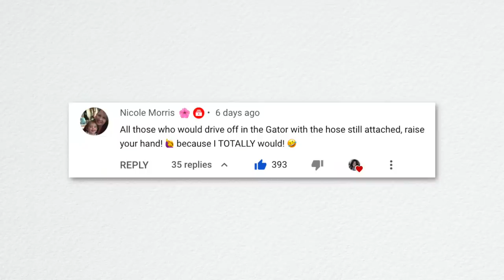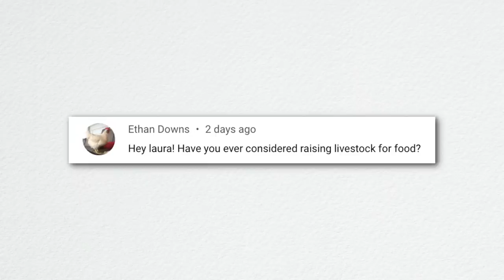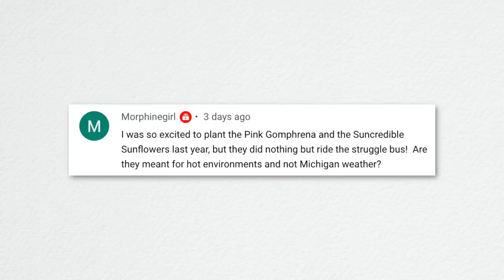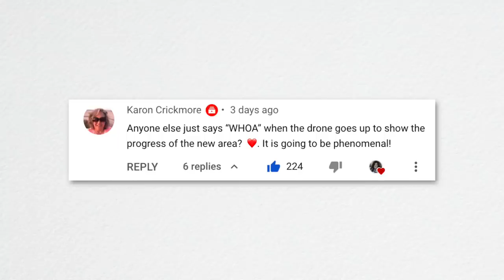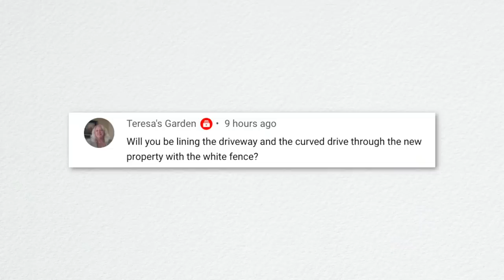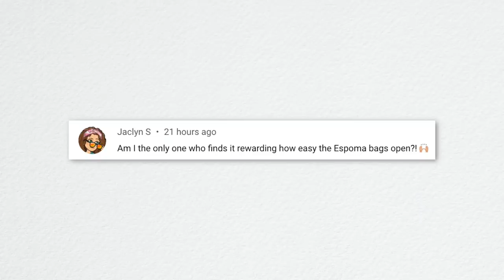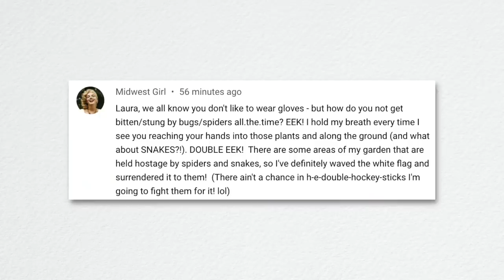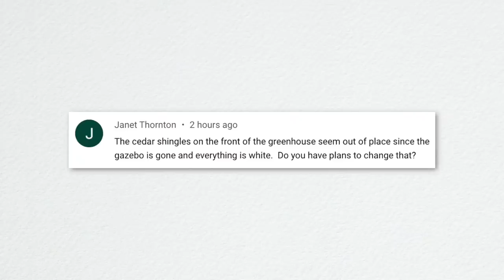Ever Considered Raising Livestock? // What did You Study at College? // Recap 🌿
Cutting Flowers & Planting More Fall Crops!
Final Tour of the Annuals We Planted At Our Local Community College!
Planting A Wichita Blue Juniper and Blue Blazes Hyssop!
Planting Sun Loving Shrubs: Butterfly Bush, Ninebark & Coralberry!
How We Maintain the Garden by Using Zones! Monday Zone!